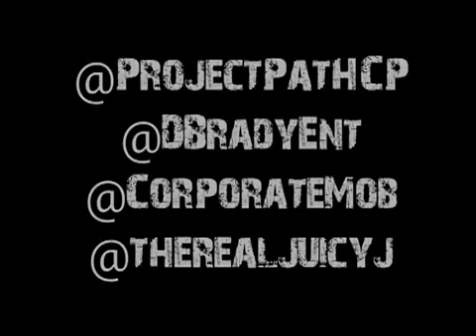Project Pat Ft Juicy J - Kelly Green (OFFICIAL VIDEO)